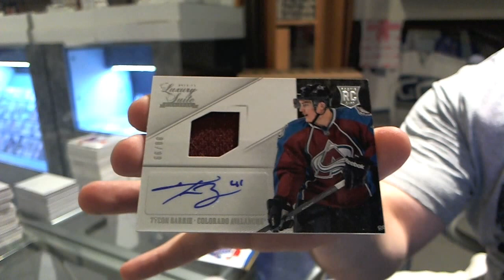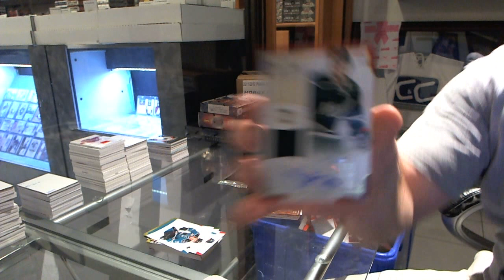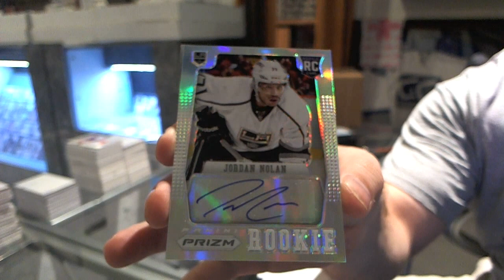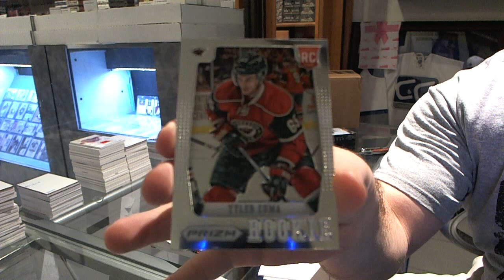12-13 Anthology & 13-14 Trilogy Hockey 2 Box Break - C&C #3984